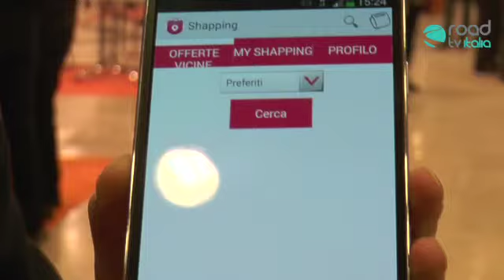Technology Biz 2013: Shapping